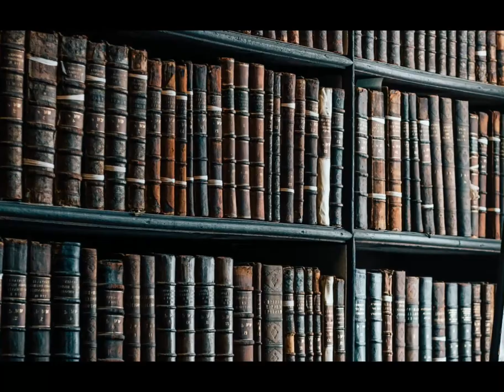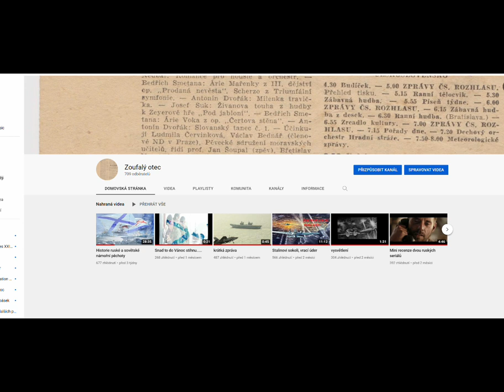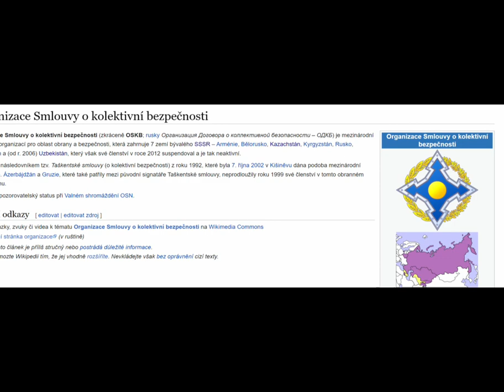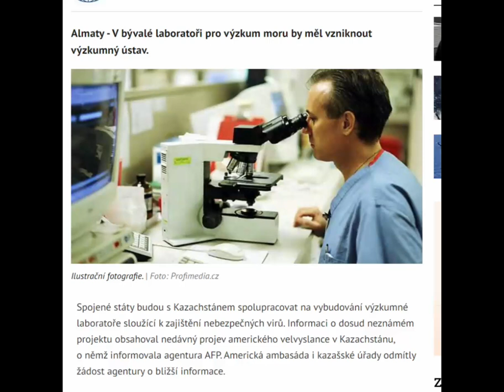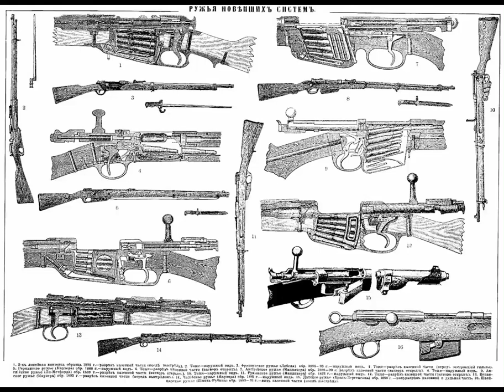A co bude dál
Krátké povídání ,co bude dále..